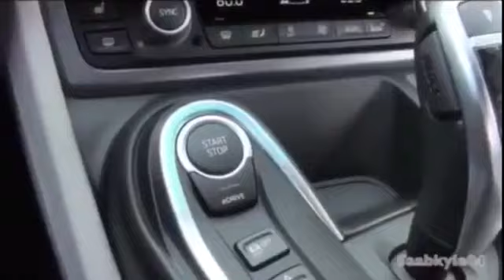XXXTENTACION SAD! Sample (BMW i8)